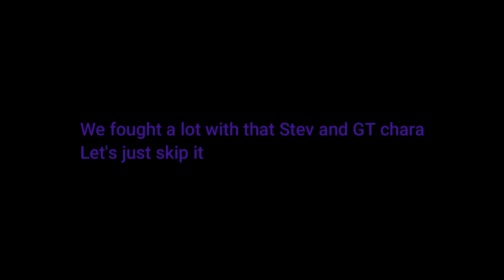One Man Army | SoulShatters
also yes. Stop looking here, baka.